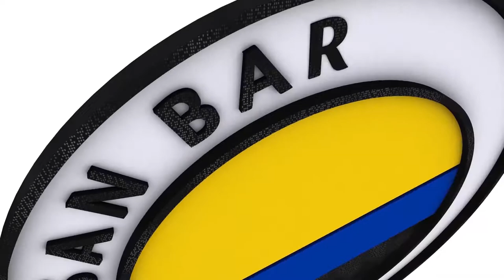Face Painting Tiger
Espacio de Lúdica y pedagogía para el Colegio San Bartolome la Merced Bogotá. Fomentando el arte en el tiempo libre.